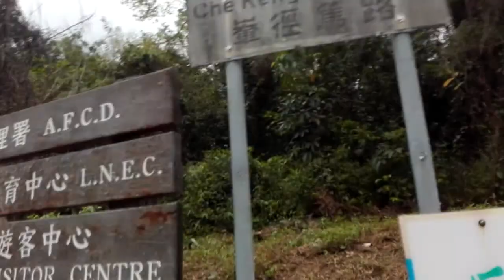Went To My Kumare's Place Che Keng Tuk Hong Kong | Eugenia Abayon